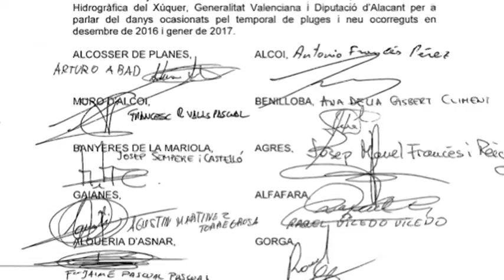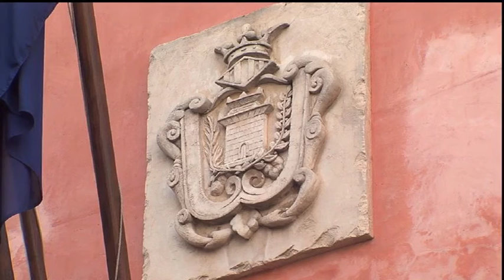Notícia demanda ajudes temporal Alcoià-Comtat